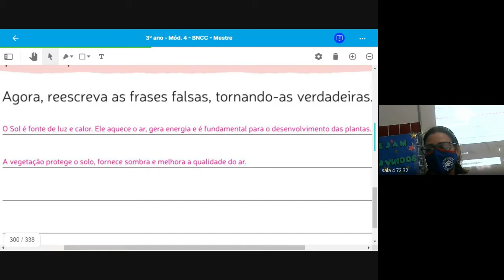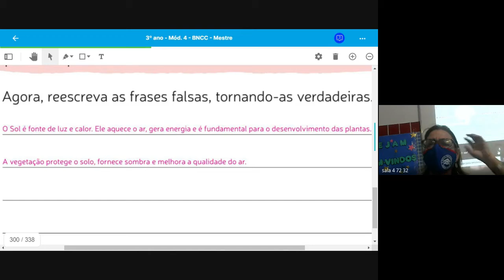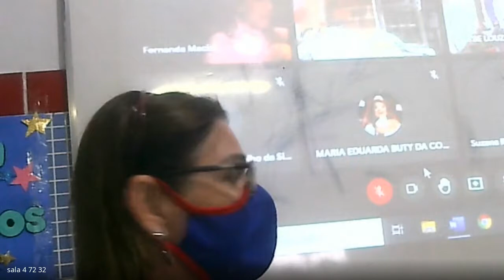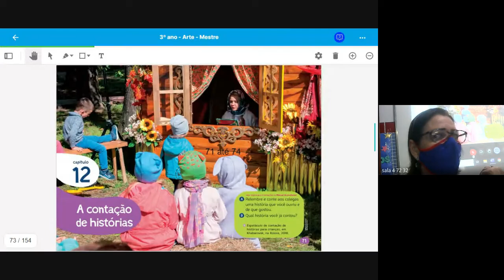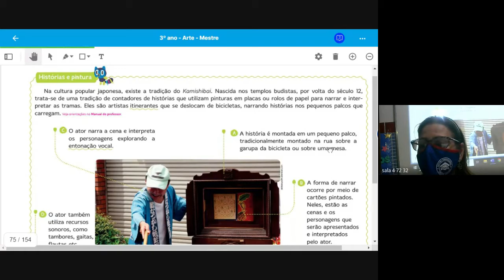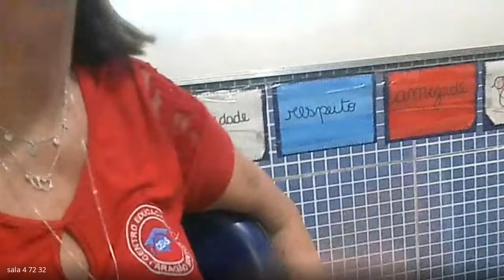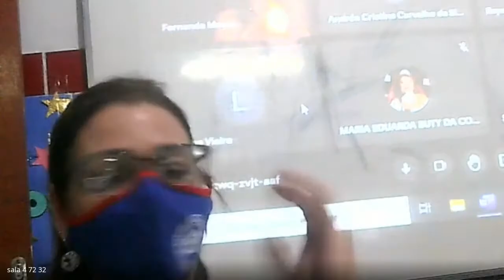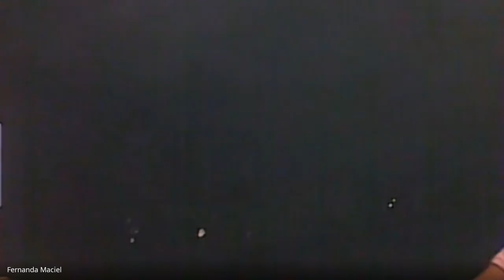3 ANO MARCIA